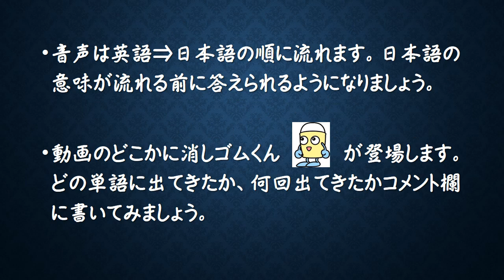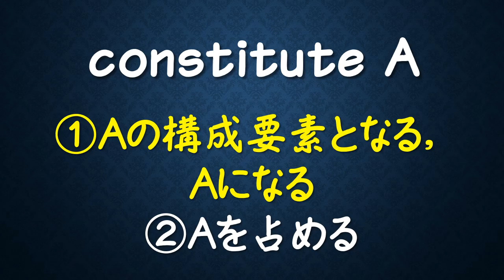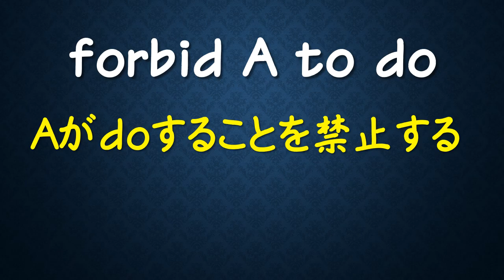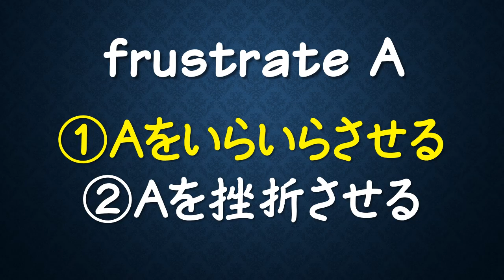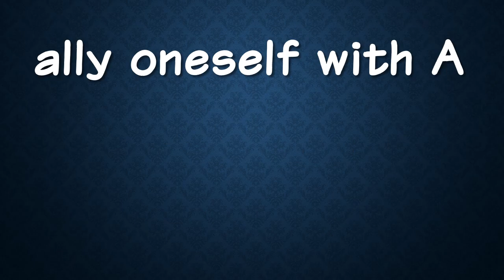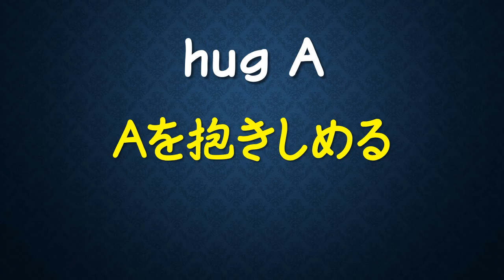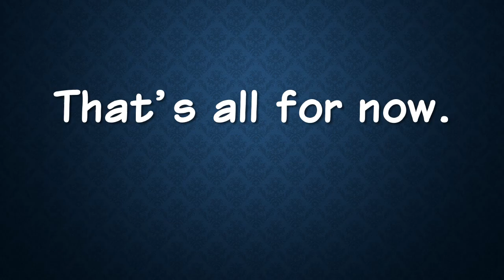【キクトレ】聞いて覚える「ぼん単」トレーニング〈1501～1600〉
この動画は研伸館高校生課程で使用している単語集『ぼんぼん出てくる英単語』に基づいて作成しています。大学受験に頻出の英単語を聞き流して学習できるようになっていますので、空き時間の有効活用などにも適しています。皆様の英語学習にぜひご活用ください。